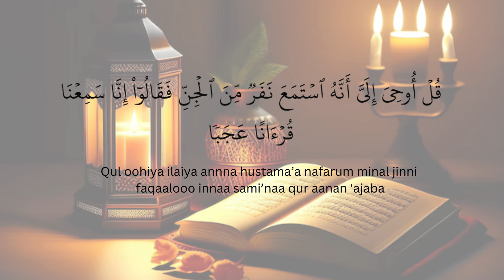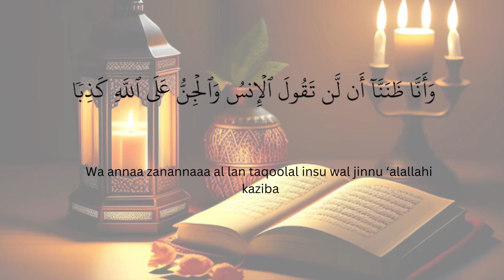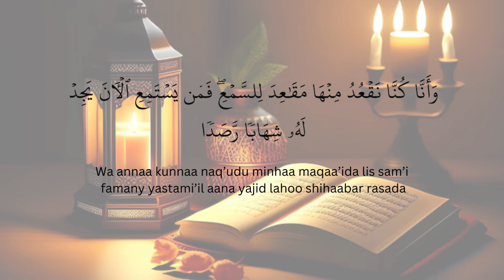SURAH AL JINN 1-9 _ Dengarkan 3x (Sering malas, rezki susah masuk, sakit & jodoh lambat)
Dengarkan 3x sehingga selesai. Rasakan perbezaannya.